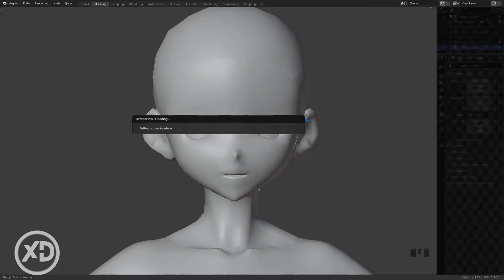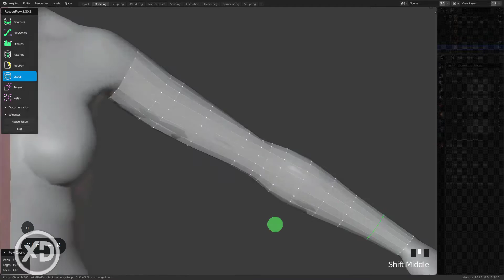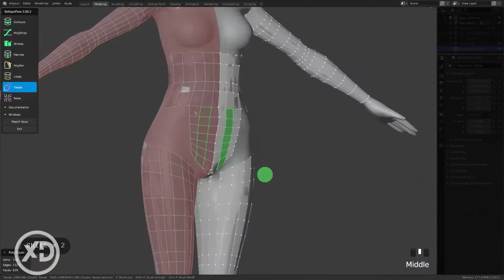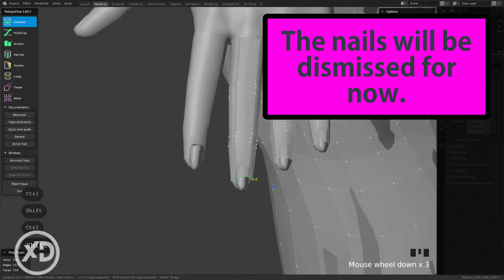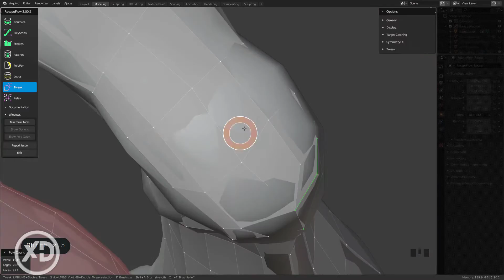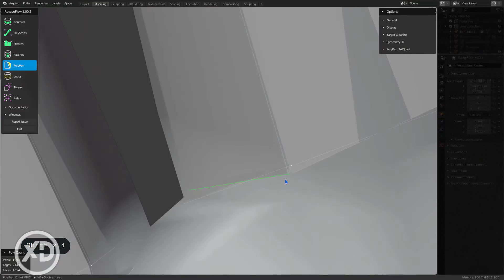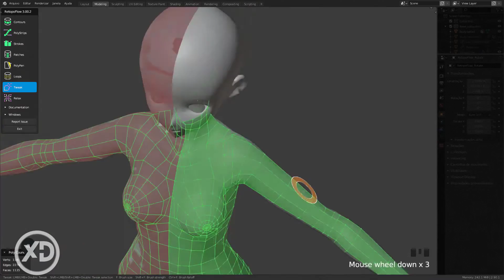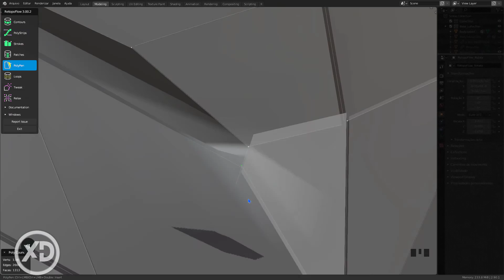Retopology character animegirl easy in blender 2. 90 - #03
In this third video of the series, we will be focusing on the re-topology process in blender 2.9 very easy using addon.

シリーズのこの3番目のビデオでは、アドオンを使用して非常に簡単なブレンダー2.9での再トポロジープロセスに焦点を当てます。

Neste terceiro video da série, estaremos focando no processo de re-topologia no blender 2.9 muito fácil usando addon.

Download the tools used in this video